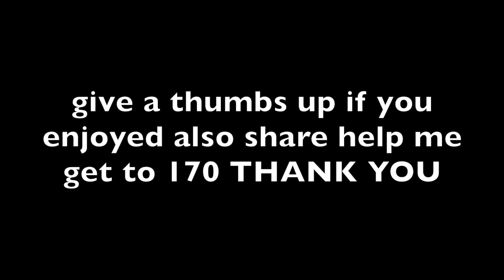CUTEST puppies ever (vlog11)